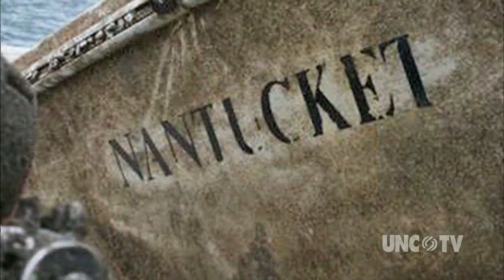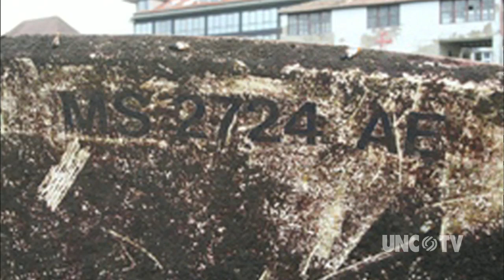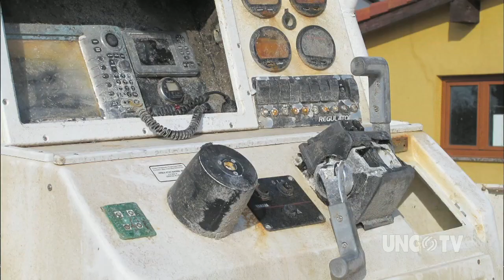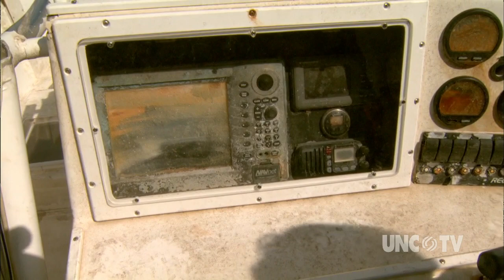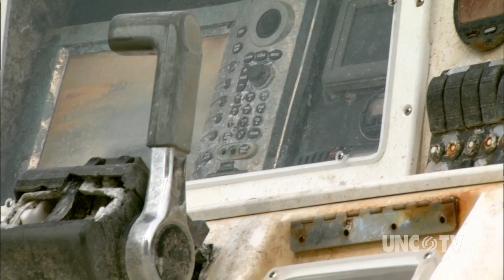NC Now | The Queen Bee Fishing Boat | UNC-TV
Heather Burgiss tell us the story of the Queen Bee fishing boat found adrift off the coast of Spain.  The boat survived over three years adrift at sea.  The boat was built in Edenton, North Carolina by Regulator Marine.